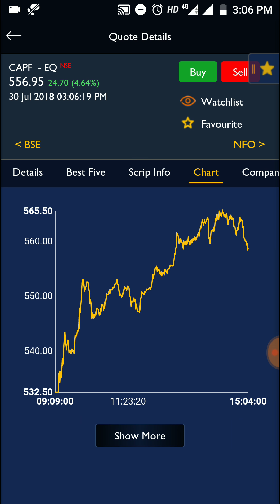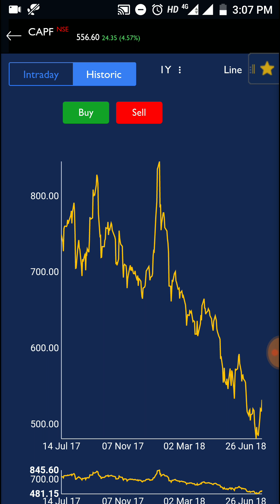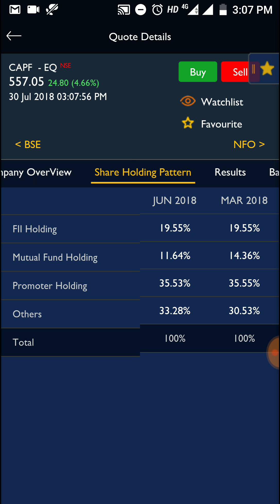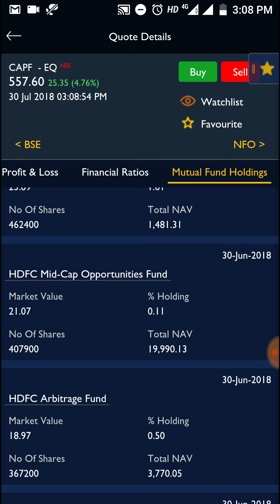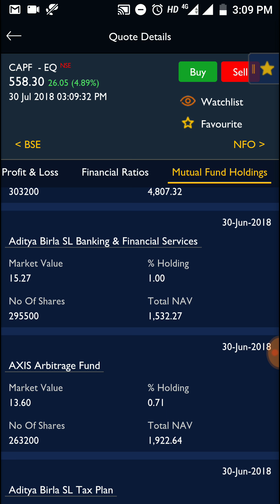Ye Finance Company Lower Levels से Bounce Back करने की तैयारी कर रही है - Capital First Ltd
data source: lkp